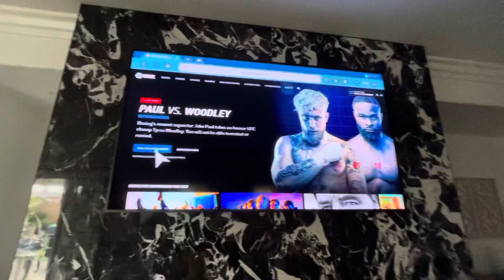Showtime JAKE PAUL VS TYRON WOODLEY app issue fix